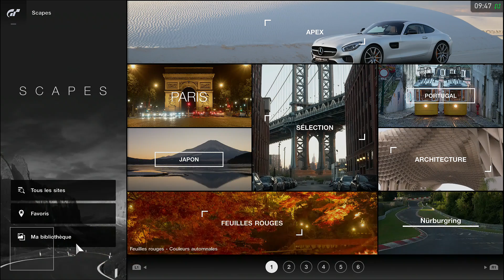GRAN TURISMO SPORT: REVENONS SUR LA MISE A JOUR 1.06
Je vous parle dans cette vidéo des nouveauté de la version 1.06 sur Gt sport qui est sortie le 27 Novembre 2017...